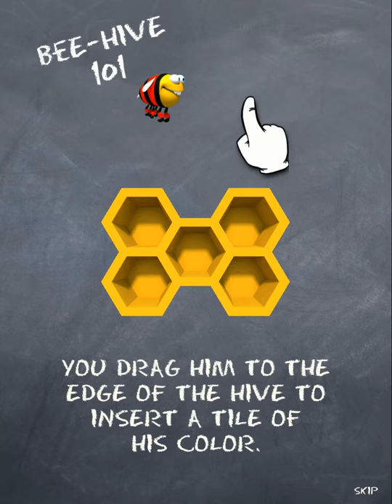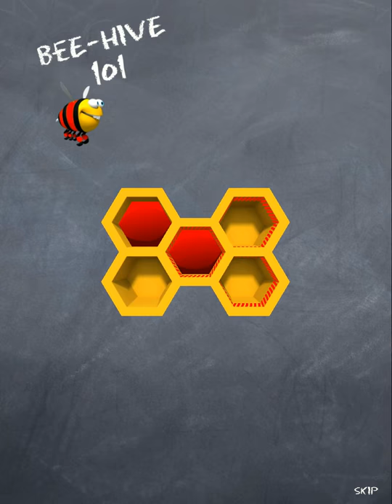Bee-Hive App Gameplay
This video shows game play from the first level of Bee-Hive.  Available for iPhone, iPod, iPad, HP TouchPad, and Android.